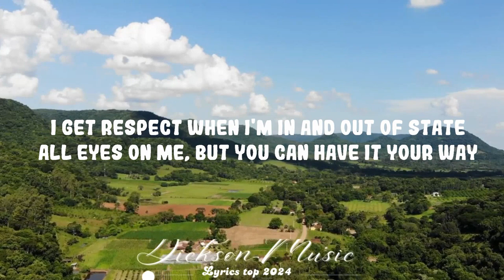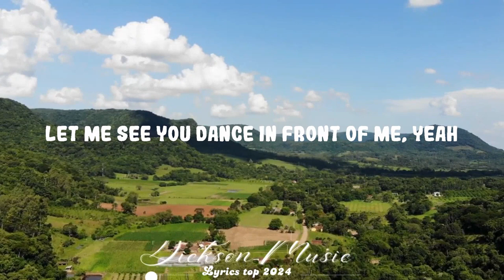Chris Brown - Press Me (Lyrics) || Dickson Music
Follow Chris Brown:

(Lyrics):
[Intro]
Ooh
Ooh (Mmm)

[Verse 1]
Can I touch that? I ain't come to conversate
She like, "What's that?" (What?) It's that million-dollar play
I get respect (Re') when I'm in and out of state
All eyes on me, but you can have it your way
I be off that (Woah) Don Julio, leanin'
I need a pretty young (Young) dime who ain't conceited
That match my tempo (Oh)
Impress me, yeah

[Chorus]
Energy, yeah
Give it all to me, yeah
Come press me, yeah
Come take what you need, yeah
Let me see you dance in front of me, yeah
Impress me (Oh, na-na)
Baby (Yeah)

[Post-Chorus]
Oh, na-na
Oh, na-na
Baby
Oh, na-na
Impress me, baby

[Verse 2]
Let's hit the tropics, white sand on your feet
Now we're locked in, baby, this ain't South Beach
Girl, you're top ten, you a certified freak
One night with me'll have you goin' for weeks
You got motion
All the body on you got me losin' focus
Takes time, slow whine, I'm like, "Oh, shit"
Push that pedal, girl, you got me floatin'

[Chorus]
Energy, yeah (Energy)
Come press me, yeah (Come press me)
Baby (Yeah)

[Post-Chorus]
Oh, na-na
Oh, na-na
Baby
Oh, na-na
Impress me, baby